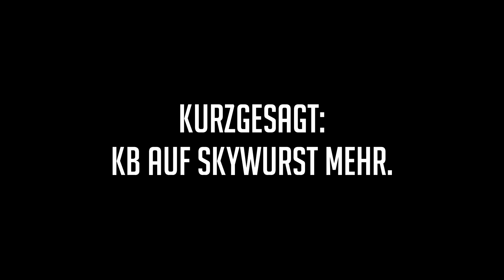Was ich an Skywars nicht mag.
Schnappi. Werden diese Bugs eines Tages gelöst?

Server IP:
Hypixel.net

Macleod -

Gramatik -  while i was playin fair

JDub Nintendo Mii Channel Trap Remix (All That Swag Instrumental)

Game:
Minecraft

Dᴀɴᴋᴇ ꜰᴜ̈ʀs ʟᴇsᴇɴ